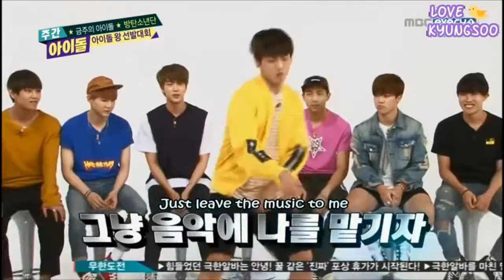WHAT IS BTS? FEAT GOOD TIME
MY FIRST ATTEMPT AT MAKING BTS VIDEO.
THANKYOU FOR WATCHING BEAUTIFUL PEOPLE.
Caution: it's just a work of entertainment by a fan.